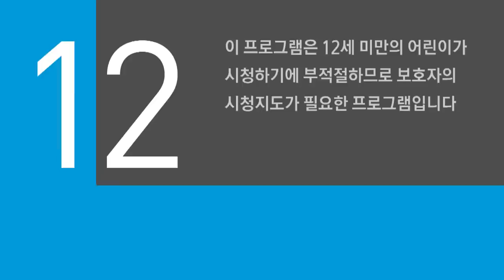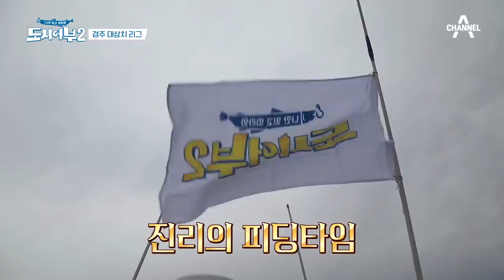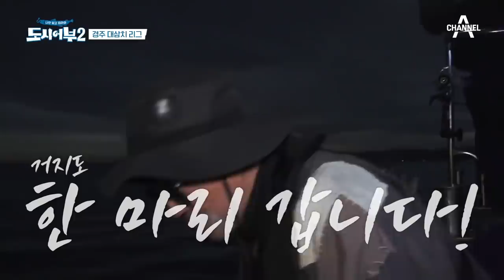[예능] 도시어부2 51회_201210_경주X대삼치X팀 대항전 2 ROUND!! 땡땡땡♬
드렉 차고 나가는 소리로 시작하는
경주X대삼치X팀 대항전 2 ROUND!! 땡땡땡♬

도시어부에서 팀워크는 멀리 있는 게 아닙니다
없는 겁니다..
빗발치는 원성! 습관성 남 탓! 무호흡 고기독촉!

그 속에서 고군분투하는 작고 귀여운 실력의 수창&대형
무자비한 랜딩에 백덤블링으로 삼치 퇴-장
보다 못한 킹태곤이 삼치 안타를 위한 코치를 자처하는데..

사건 터졌다!! 상 치우고 판 키워라!!
순식간에 그를 둘러싼 의혹들! 사건의 중심에 선 태곤!
본격 밥상머리 법/정/공/방 ‘죄와 곤’

침묵의 목격자가 말하는 결정적인 단서와 밝혀지는 진실은 과연?

이 와중에 방송천재가 만들어낸 천재지변급 사고!
금이야 옥이야 이게 뭐야
눈 깜짝할 사이에 소중한 낚싯대를 제 손으로 던져버린 덕화!

“물에 안 뛰어들면 답 없어요”

체념한 선장님 뒤로 드리운 묵직한 그림자..!

우리는 답을 찾을 것이다. 늘 그랬듯이.
매주 목요일 밤 9시 50분 방송 본방사수!